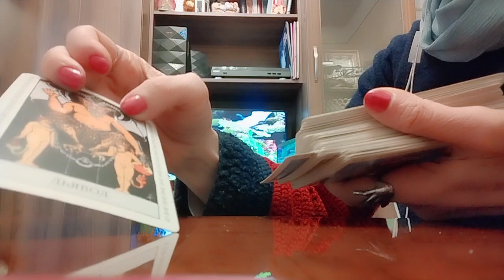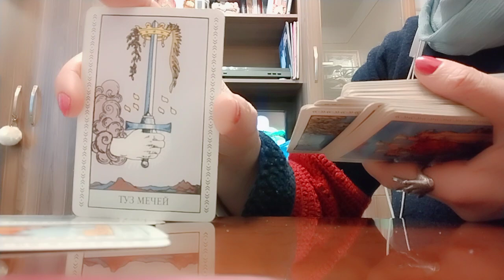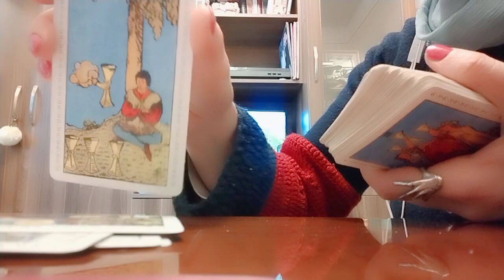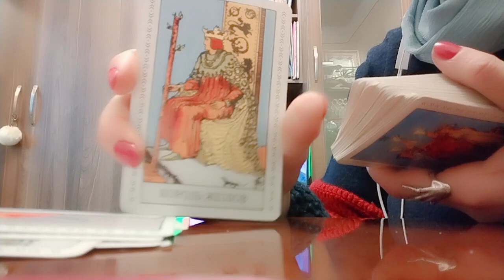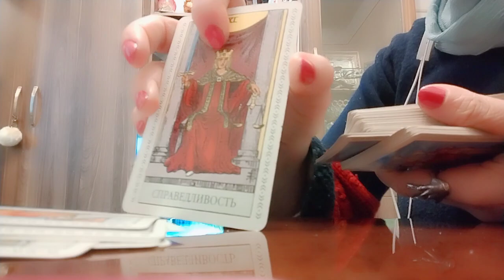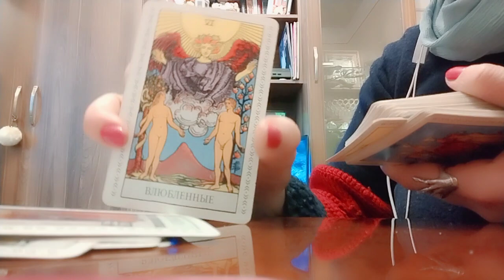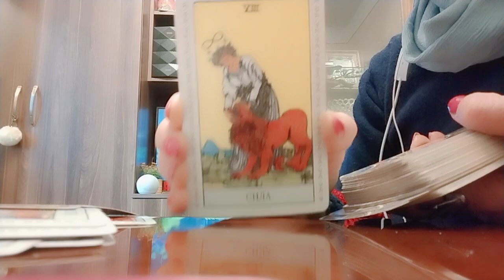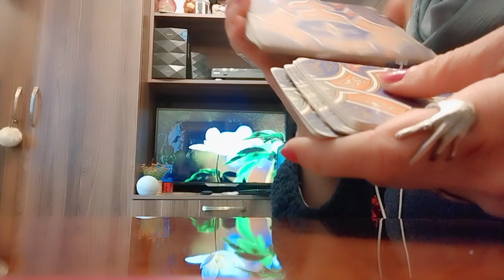.რას მოელით ახლო დღეებიდან?/როგორი დღეები იქნება თქვენთვის?/როგორ ხედავს ამას ტარო?✨🃏✨